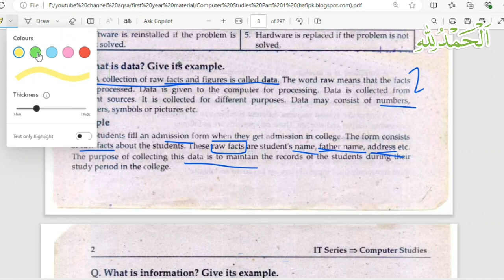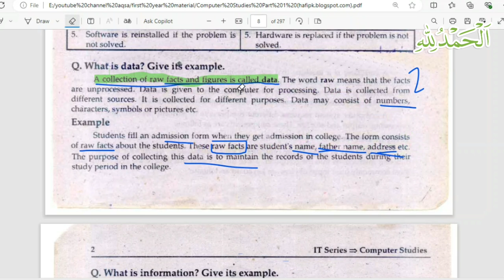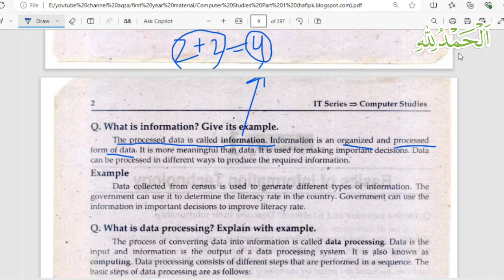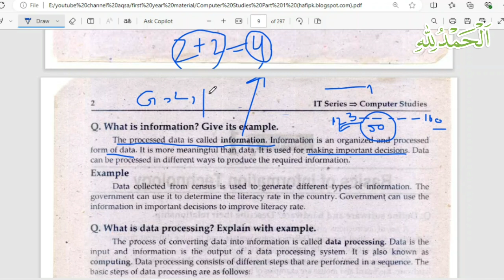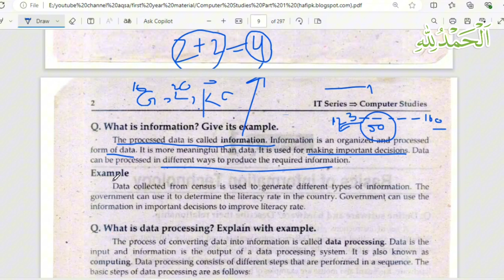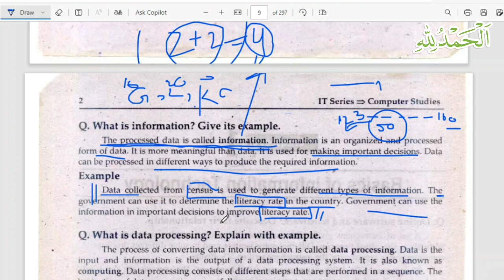What is Data and Information | Data vs Information | ICS Part 1 Computer science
in which i am discussing about what is data and what is information in computer difference between data and information

whatisdataandinformationinhindi/urdu
introductiontodatabaseseinhindi/urdu
in which i am discussing about what is data and what is information in dbms difference between data and information